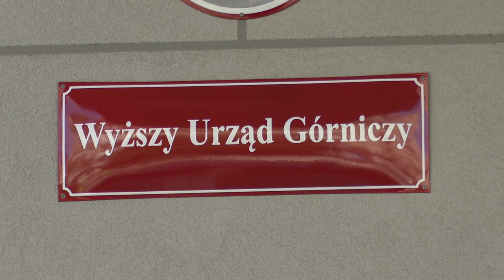Jedenastu górników poszkodowanych 05.09.2024